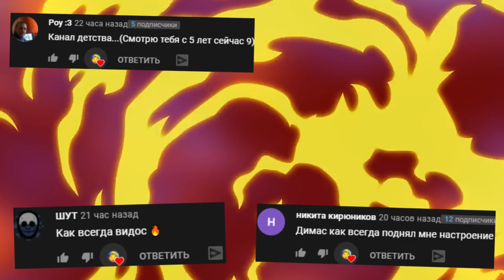СТРАШНАЯ И ИНТЕРЕСНАЯ КАРТА ХОРРОР HORROR ► Garry's Mod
СТРАШНАЯ И ИНТЕРЕСНАЯ КАРТА ХОРРОР HORROR Garry's Mod ГАРРИС МОД